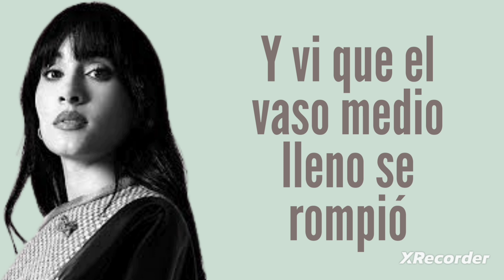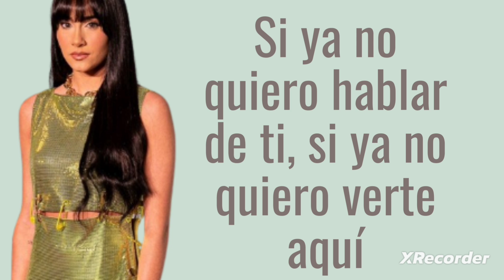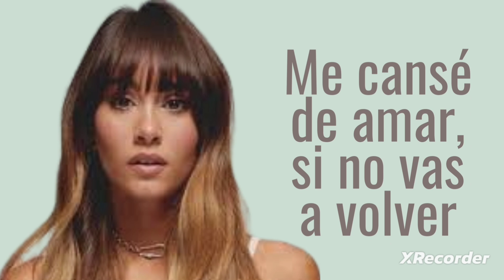𝕊𝕚 ℕ𝕠 𝕍𝕒𝕤 𝕒 𝕍𝕠𝕝𝕧𝕖𝕣 - 𝑨𝒊𝒕𝒂𝒏𝒂 (𝑙𝑒𝑡𝑟𝑎)